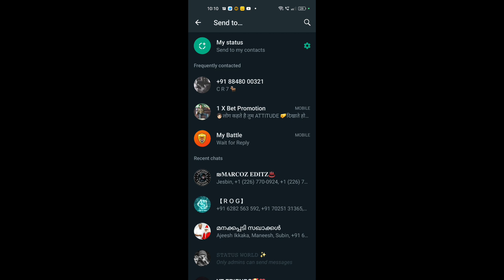CLAIM FREE MP40 SKIN IN FREE FIRE 🥰 free fire new event malayalam, free fire malayalam, ff malayalam